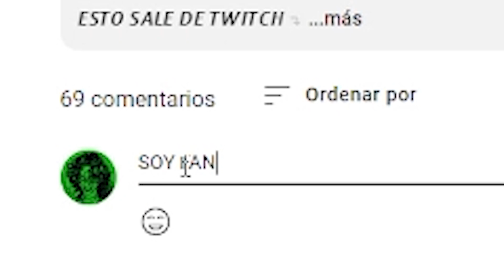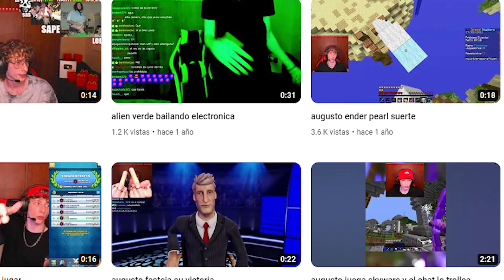augusto llega a los 4 millones... (ver video👍)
gracias gente por los 4 millones